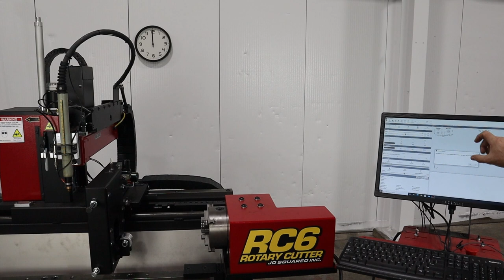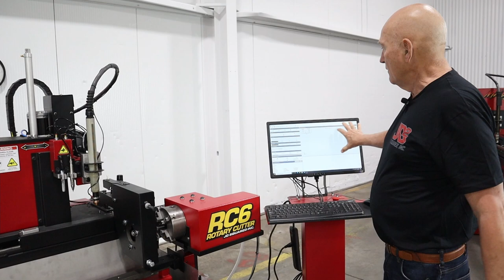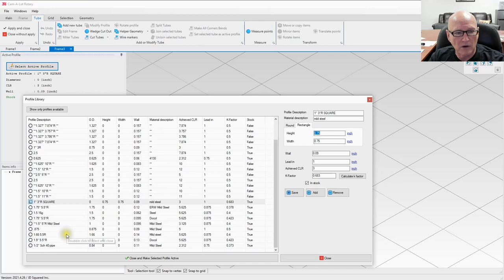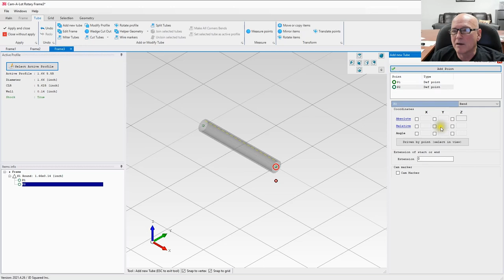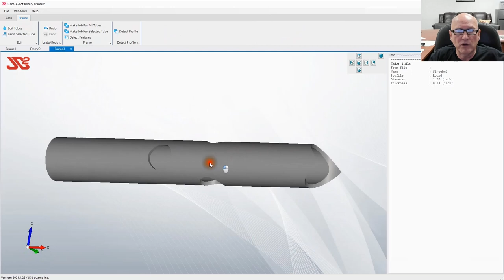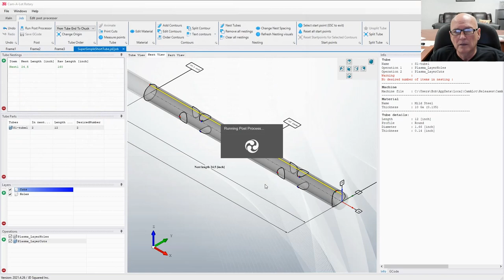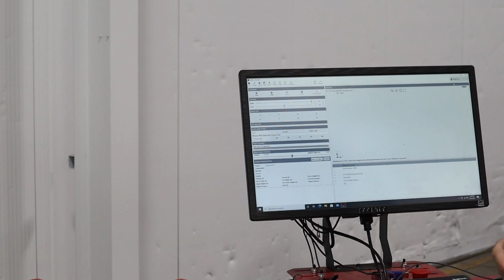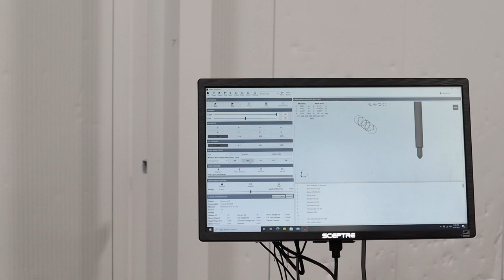JD Squared's RC6 Rotary Cutter's Round Tube Stabilizer Installation & Operation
An instructional video for the JD Squared RC6 rotary cutter detailing the installation and operation of the round tube/pipe stabilizer system.